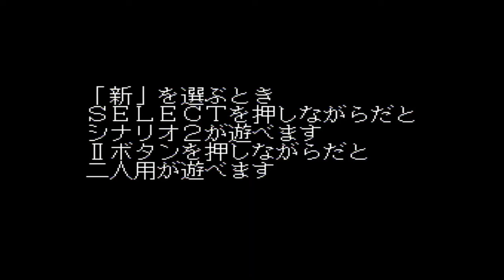【実況】NHK大河ドラマ 太平記 シナリオ１（PCエンジン）#4【本編開始（リベンジ編）～エンディング】視聴者様からリクエスト★初見★概要欄必須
【リベンジプレーのお知らせ】
前回の#3の動画以降、クリアが不可な状態になったので、プロローグクリア後の本編開始からやり直してます。1の続きからのリベンジプレーです。本編開始～エンディングまで一気にプレーしてます。

【動画の説明】
視聴者様からリクエストの、NHK大河ドラマ 太平記 シナリオ１（PCエンジン）を初見プレーします
動画内で、ゲームのルールや仕様を自分なりに説明してます。

所々、拙いですが、アフレコ実況（機械音声）してます。

100日以内に北条高時・長崎円喜・長崎高資を含む14武将を倒さないと
ゲームオーバーなので、セーブ＆ロードは有りです。

【シナリオ１をクリアする為の大まかな手順】
①足利と新田と佐々木の兵を最大まで雇う
②足利と新田と佐々木と楠木以外の味方の武将を兵士０で
　敵の城へ攻め込み討死させる事で味方の士気を上げる
③戦闘は弓が最強で、敵に攻め込ませて守備側で戦った方が有利
④関東にいる北条高時・長崎円喜・長崎高資を早めに討つ
⑤東日本の敵を先に倒した後、西日本の敵を倒す